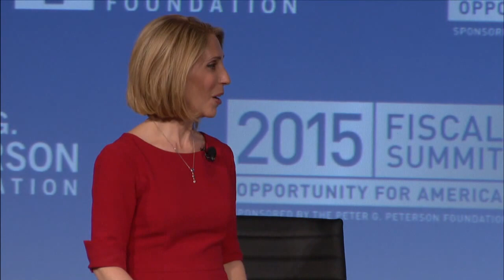Congressional Leaders: Session 2 | 2015 Fiscal Summit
Rep. Kevin McCarthy (R-CA) House Majority Leader and Rep. Steny Hoyer (D-MD), House Democratic Whip. Interviewed by Dana Bash for the "Congressional Leaders: Opportunity for Legislative Action on Fiscal & Economic Challenges" panel. From the 2015 Fiscal Summit: Opportunity for America, held Tuesday, May 19th in Washington DC.